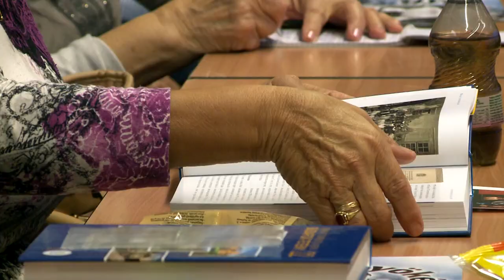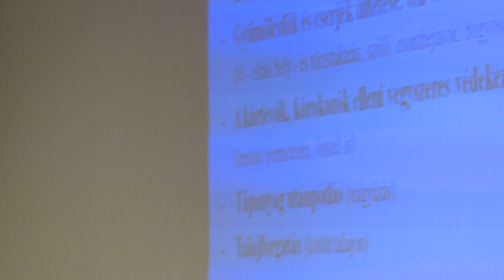Elültették a Kertbarátok fáját a Klauzál Ház udvarán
Idén 55 éves a Budafok-Tétény Kertbarát Kör. Ebből az alkalomból emlékfát ültettek a tagok október 29-én, a Klauzál Ház udvarán. Ezután Magyar Lajos egyetemi tanársegéd tartott előadást a kör tagjainak Őszi kerti munkák a gyümölcsösben, szőlőben címmel.